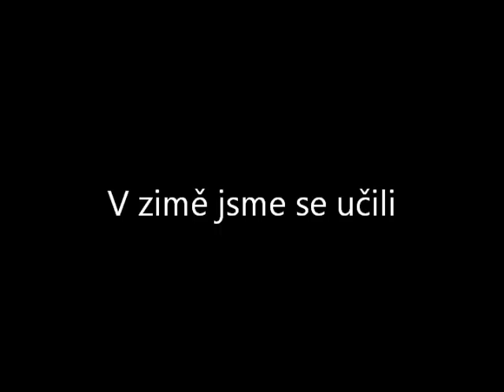Videopozvánka na zápas Lokomotiva Děčín - FK Františkov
Přijď i ty na zápas III.třídy,mezi Lokotkou a Františkovem,slibujeme skvělý fanouškovský zážitek. tak tě čekáme v neděli na UNIONu!! hraje se od půl pátý :)